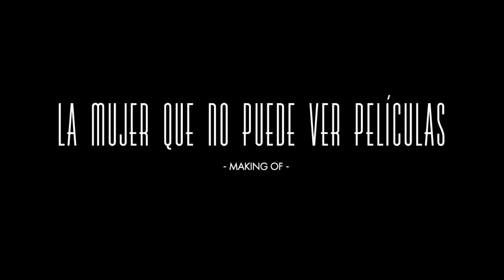La mujer que no puede ver películas, el making of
Así empezó la historia de la mujer que no puede ver películas.

La aplicación estará disponible en pocos días.